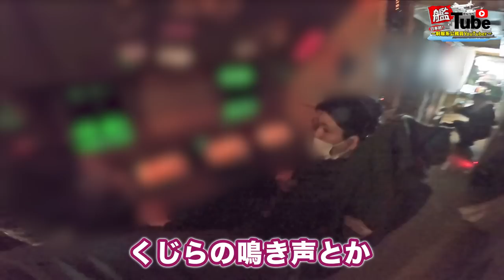【艦Tube】第２航空隊P-3Cに搭乗してみた！！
今回の艦Tubeは、八戸航空基地に所在する「第２航空隊」からお届けします。第２航空隊は、P-3C哨戒機による海上防衛を主任務とし、海上交通の安全確保のため警戒監視のほか、災害派遣等への対応を行っています。

今回はP-3Cに搭乗しましたが・・・
上空から見えた景色とは？

そして、働く隊員にインタビュー！

見どころ満載でお届けします！